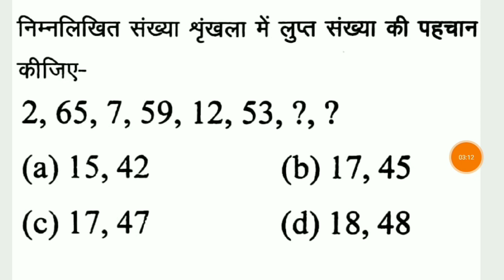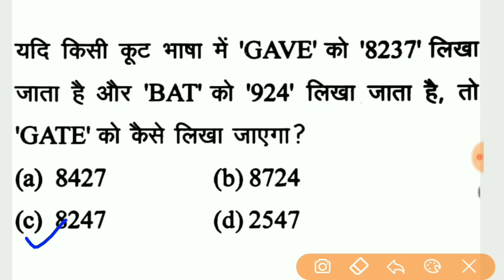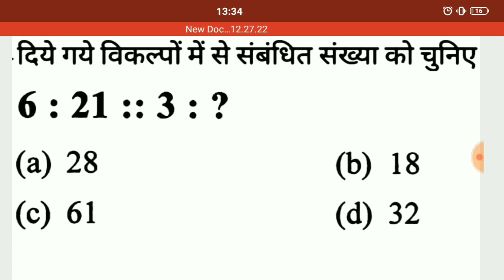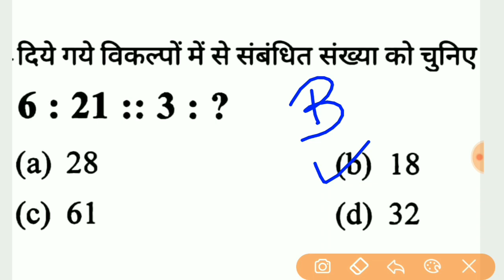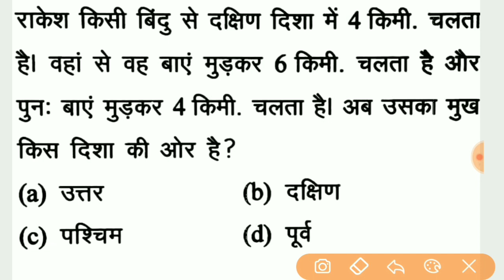Reasoning for ntpc exam, ssc exam, group d exam, Railway exam, part 34